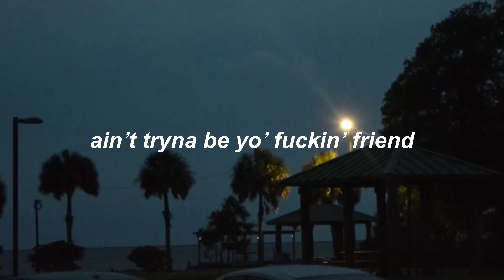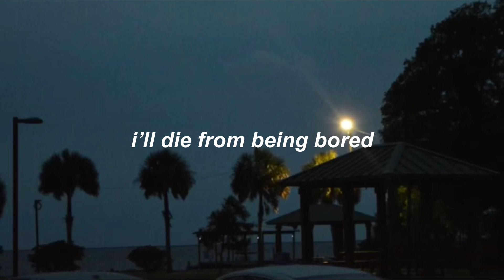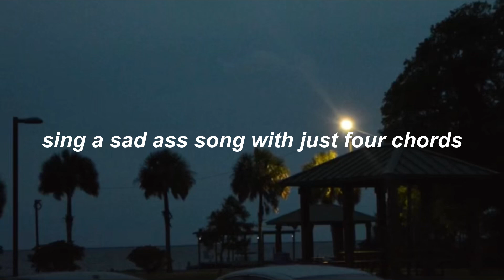$UICIDEBOY$ - EITHER HATED OR IGNORED (LYRICS)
$uicideboy$ always brings out raw emotional travesty that I can sometimes resonate with. Unfortunately, they sold their souls just like the rest of these other mainstream artists. At least they are still the same as they were before, to this day, based on how they make music.

I don’t know them personally, which would be an impossible task to accomplish, as they are human as much as I am myself. Either way, it still would be an interesting conversation to have topics discussed such as religion, God, biblical ideology, psychology and many other subjects. They are obviously apart of the Masonic regime and there’s no denying that. Howbeit, many people don’t see that or acknowledge it and claim people like me are crazy.

They are seemingly talented artist, but they still sold themselves short to a Freemasonic record label. G59 is their record label (I assume is independent based) however, their message is highly influenced by Masonic ideology, which is not axiomatic in helping others; but it still gives awareness of what one goes through, to possibly feel less alone in their lives.

But at the time, we have to look at it realistically, because most of these artist don’t have talents; they sell it to be used for a defiantly negative effect on others, including themselves in the process. $B’s friend “Ramirez” is obviously satanic and has tried to squander the fact that he worships the devil, whilst having an assemblage of songs worshipping and praising Lucifer.

He even has an album 666 with Jesus’ face covered with up with the beasts (anti-Christ) number 666. Yet, people treat it as an aesthetic. An aesthetic that’ll cause them to be damned to hell, alongside these artists.

Even Lil Uzi Vert (equals “Lucifer”, when said many times over, as fast as you can say his stage/alias name) has made subliminally self evident gestures showing his allegiance with Satan and the Freemasonic regime. They won’t be raptured into heaven, as they sold their soul; but there’s a possibility that they can be saved if they astutely get out of the record label they are apart of. But since they are so attached to that syndicate, it’s hard for them to disband and break away with ease.

Many of these artist were given fame at an early age, just like Lil Uzi Vert. Him doing the triangular one eye Masonic pyramid with others in a picture that the Youtuber “The Truth Is” posted on his Instagram a few months earlier this year 2023. All of this is orchestrated with a purpose that isn’t divine; it isn’t what God ordained, this is the devils world we are living in; that’s why we need Jesus to protect our souls from external torment when it comes to these demonically possessed people.

Ruby from $uicideboy$ has pestilence insects tattooed on his arm, which is strange; and $crim previously had an inverted cross tattooed on his forehead which was already enough per se, to prove he’s a puppet used by the satanic regime that worships their false god (the anti-Christ) Satan.

"Beware of social media, be careful while using it. Not everyone is who they say they are, and don't let the concept of what social media consist of, consume you, and emotionally damage you, and control you. Stay safe out there! Know that I love you, and be courageous in paramount of how you achieve what you want to do."

love you.